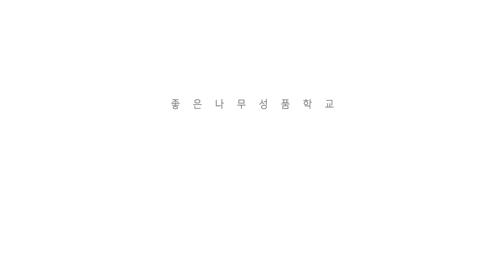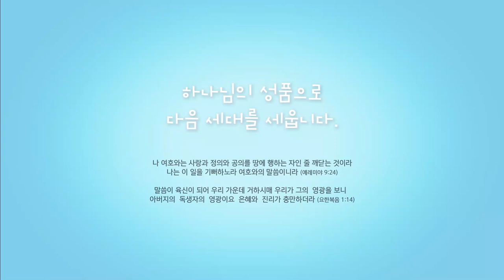선생님의 말씀에 경청하신 예수님(누가복음2:41~52) | 성경에서 배우는 하나님의 성품 | 성품나라 2과